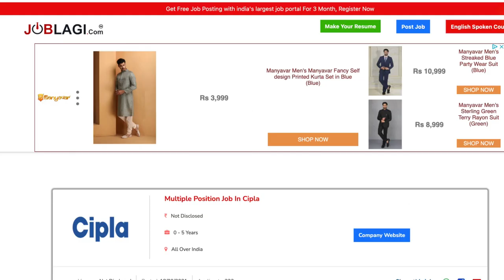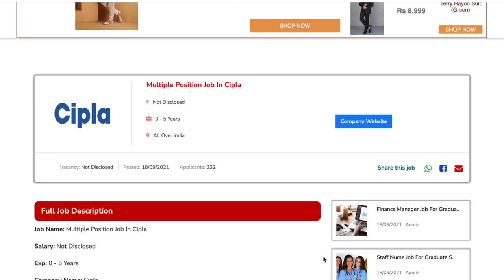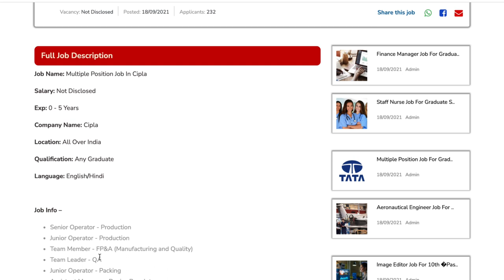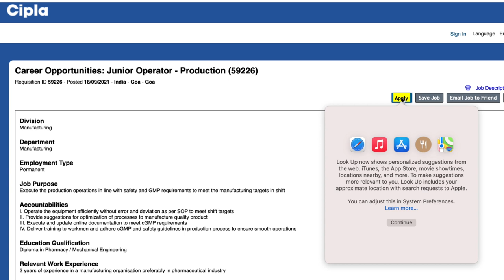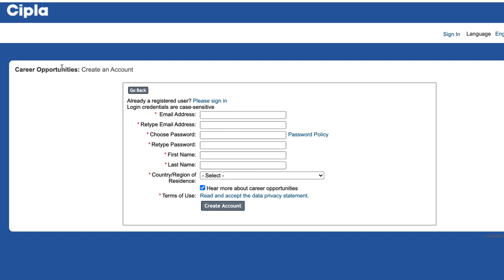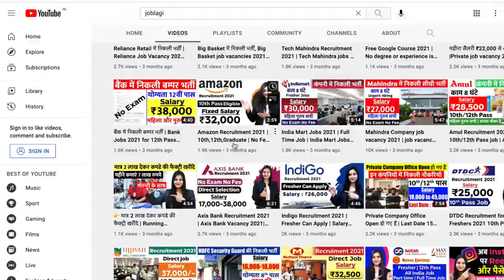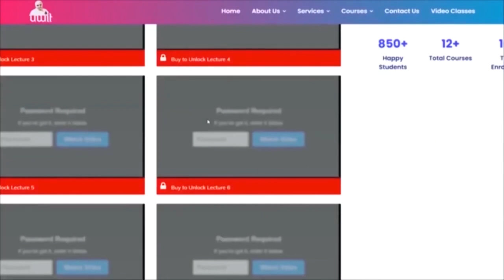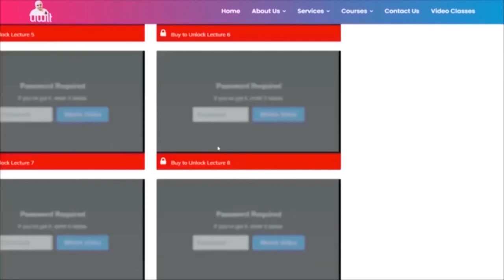Cipla कंपनी में आई भर्ती | Cipla Recruitment 2021 | Cipla jobs 2021 | Job Vacancy for Fresher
Follow on